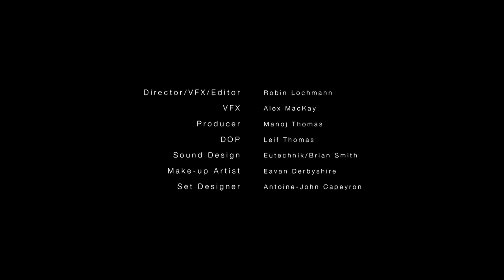VECTOR EQUILIBRIUM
Statues come to life as geometric shapes erupt from the ground in this experimental short.

Director / VFX / Editor: Robin Lochmann
VFX: Alex MacKay
Producer: Manoj Thomas
DOP: Leif Thomas
Sound Design: Eutechnik / Brian Smith
Make-up Artist: Eavan Derbyshire
Set Designer: Antoine-John Capeyron

Models:

Bettina Lösch
Onur Erkan
Alexandra Brechlin
Markus Kenzie

Lights: Frank Nagel
Gaffer / Grip: Gregory Norton
Camera Assistant: Simon Wandelt
Stills: Michael McInerney
Make-up Assistant: Maria Cukor